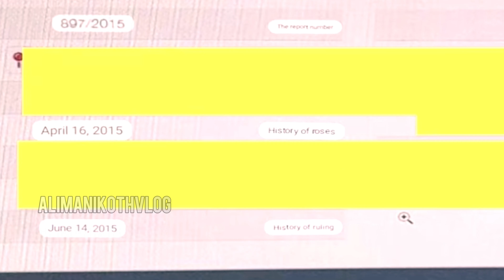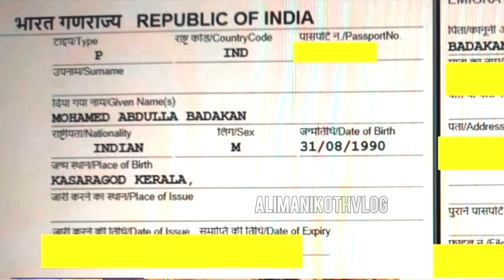മുമ്പും ബ്ലാക്ക് മെയിൽ കേസിൽ പ്രതിയായിരുന്നു /Previously, he was a suspect in a blackmail case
ല്ലു ട്രാവലർ സൗദി വനിതാ വിഷയത്തിൽ തെളിവ് ചോദിച്ചു വരുന്നവർക്ക് ഉള്ള തെളിവുകൾ / മുമ്പും ബ്ലാക്ക് മെയിൽ കേസിൽ പ്രതിയായിരുന്നു